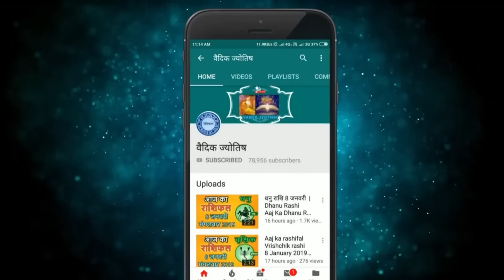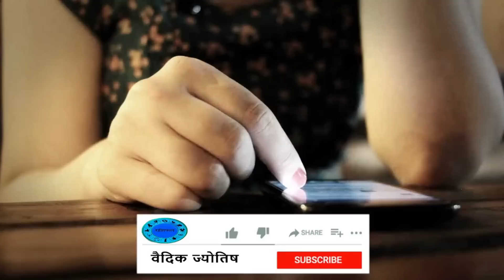कन्या राशि 19 मार्च रविवार | Kanya Rashi 19 March 2023 | Aaj Ka Kanya Rashifal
@वैदिक ज्योतिष
19 March kanya rashi
kanya rashiMarch 2023
Dainik Rashifal,Horoscope,Astrology
19  मार्च   कन्या राशि
आज का राशिफल कन्या राशि
कन्या राशिफल